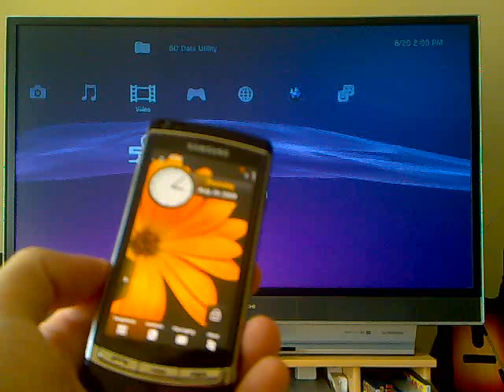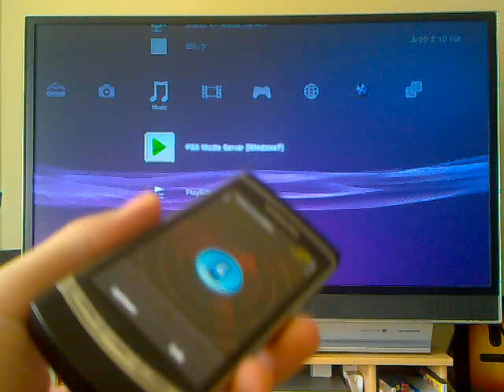DLNA Video Streaming Test on the Samsung i8910HD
This is a short demonstration of the DLNA capabilities of the Samsung i8910HD over a WLAN network through a PS3 into my HDTV.